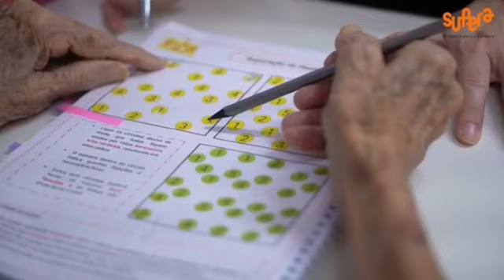Depoimento do aluno Ricardo Maranhão – Recife | Boa Viagem – Método SUPERA.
Ricardo Maranhão, 73 anos, aluno SUPERA, conta como o método traz felicidade a sua vida, uma vez que os exercícios para o cérebro contribuem para melhorar sua qualidade de vida, ao mesmo tempo que traz independência e protagonismo. 🧡🧠

⚠ Gravação realizada em 2019, período anterior à pandemia da COVID-19.

👉 Gostou do vídeo? Agende agora mesmo uma AULA GRÁTIS e potencialize seu cérebro e conquiste qualidade de vida.